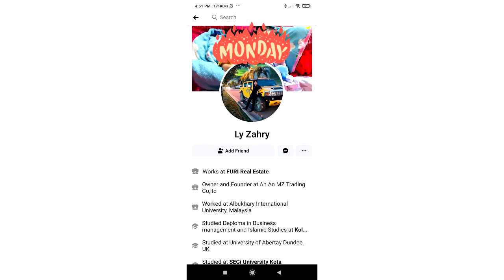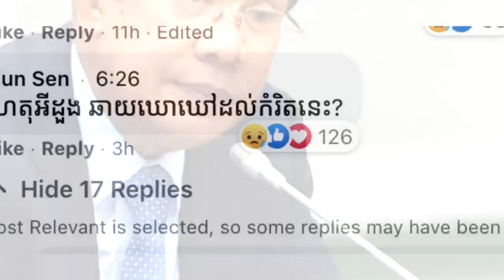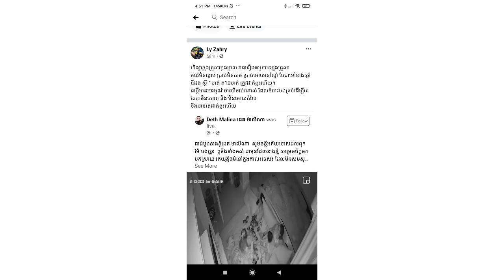ចេញមកខុសគេ! រឿងលោក ឌួង ឆាយ វៃភរិយា បុរសម្នាក់ចេញមុខនិយាយថា៖ ហឹង្សាក្នុងគ្រួសារម្ដងម្កាលជារឿងធម្មតាទេ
សូមអធ្យាស្រ័យ

ចំពោះការមិនបានតប ខំមិនបានគ្រប់គ្នា

Ms Socheata